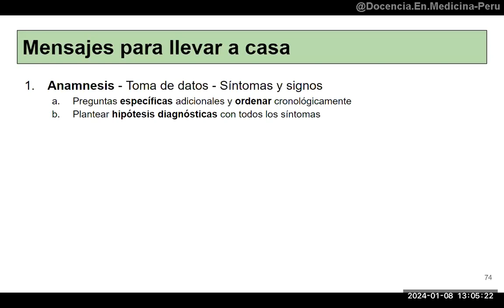Planteamiento de diagnósticos diferenciales: Anamnesis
Debe hacerse preguntas abiertas y cerradas, más específicas.
Después plantear 3 o más diagnósticos diferenciales, de ser pertinente.